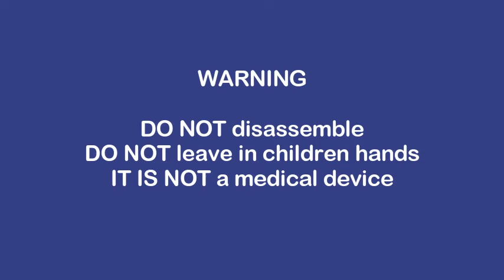Anleitung » Erstmalige Verwendung FastU Tape Cutter » PhysioTape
Schneiden Sie einfach und schnell perfekt gerade Klebebandstreifen von einer Rolle Curetape mit diesem Tape Cutter!

Dieser Tape Cutter ist besonders praktisch für Therapeuten, die viel mit schmalen Klebebandstreifen arbeiten. Sie sparen viel Vorbereitungszeit, reduzieren den Abfall und erhalten nach dem Schneiden ein schönes Ergebnis.